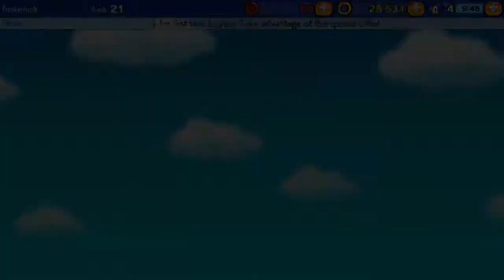Sonic Runners Playthrough [Part 18 - Episode 18] - Damzel in Distress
~Really appreciate all Likes, Comments, Faves & subs =)

Series: Sonic The Hedgehog
Game: Sonic Runners
Platform: iOS & Android
Sonic Runners is owned by SEGA.